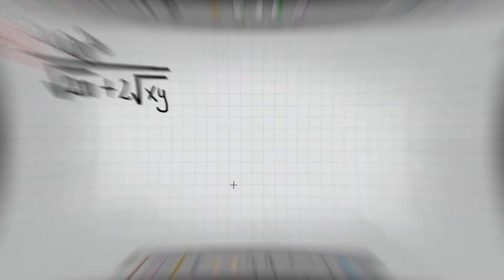Racionalización de divisores - Matemáticas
Resolución de el ejercicio número F y G de la guía de Rodri.